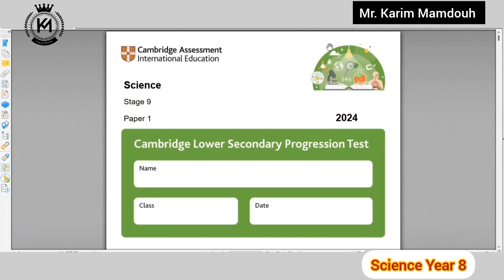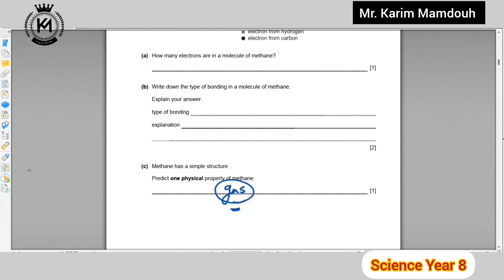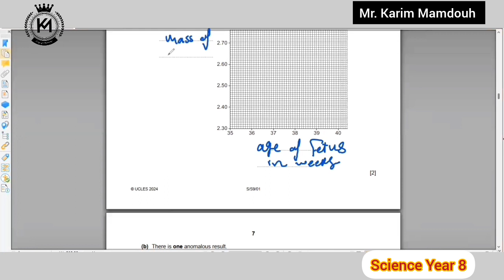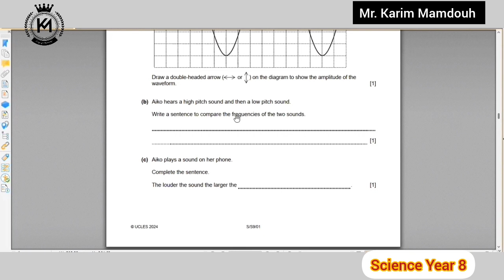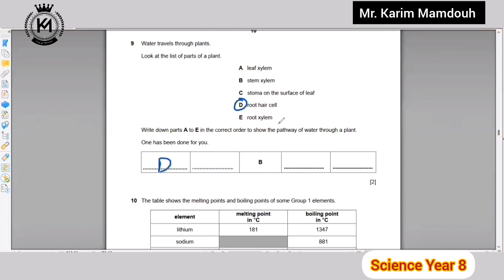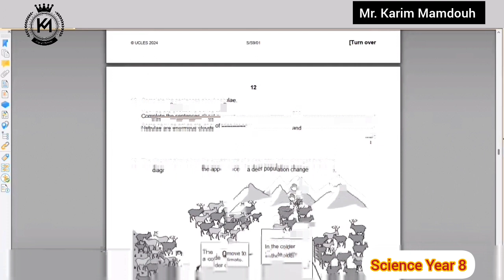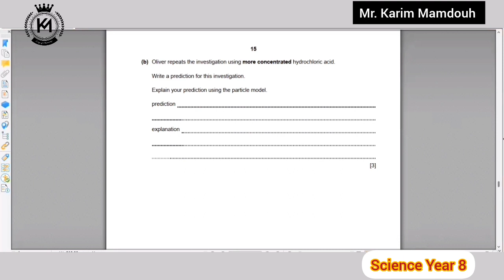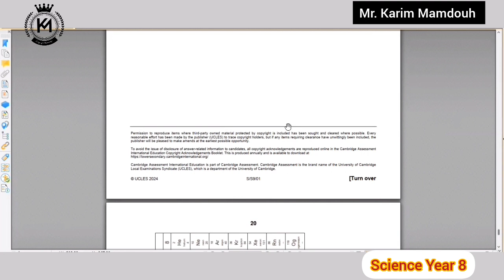Final Revision Year 8 Progression 2024 .